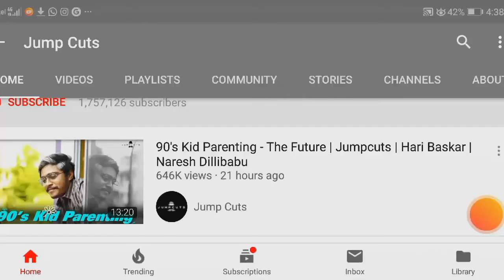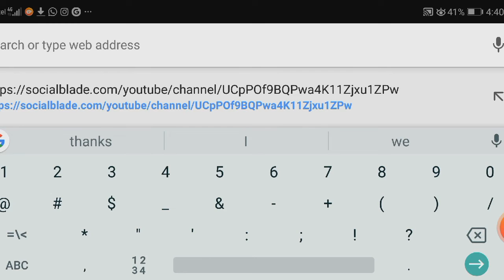jump cuts youtube monthly earnings